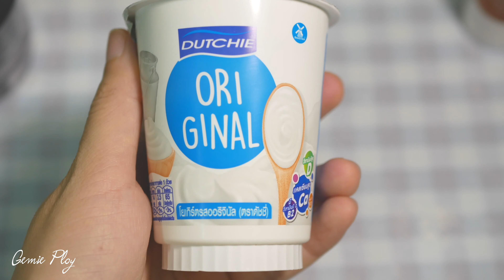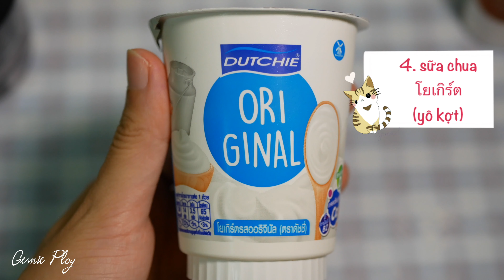[Story 3] HỌC LỎM TIẾNG THÁI qua cách làm SINH TỐ VIỆT QUẤT